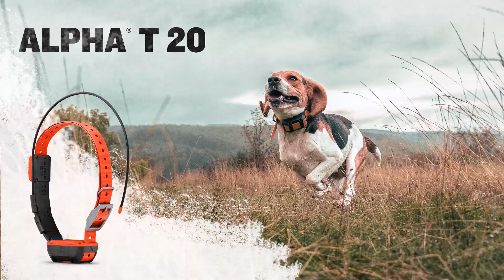Garmin | ALPHA® T 20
Kas vajad väljas olles abi oma karja jälgimisel? Universaalsuuruses GPS koerte kaelarihm on õhuke, vastupidav ja aitab sul jahipidamisel jälge pidada olenemata sellest, kuhu kari läheb.